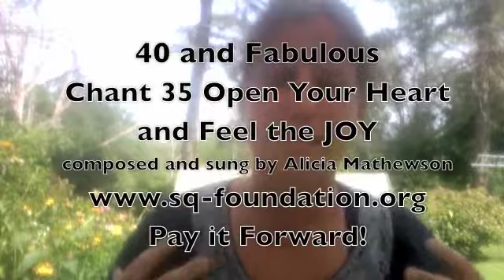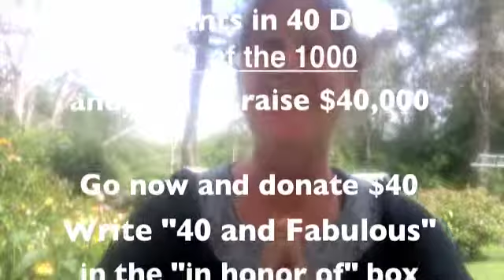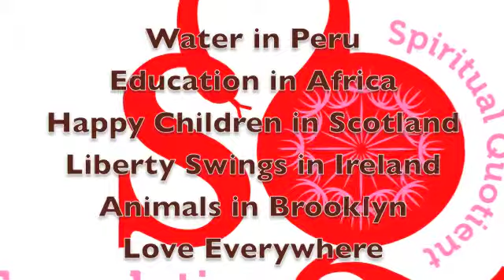Chant 36 Open Your Heart and Feel the JOY